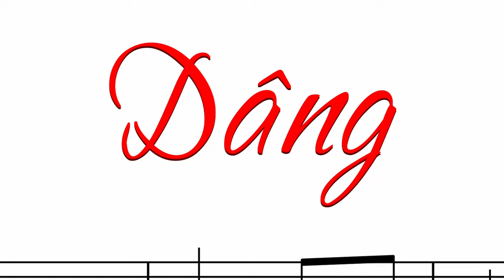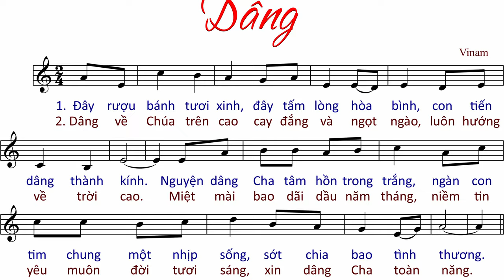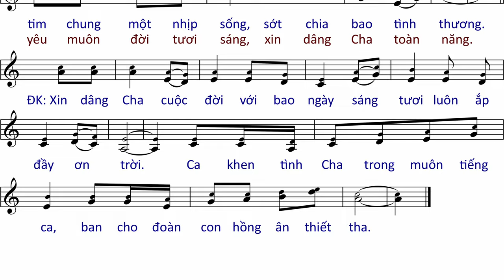Dâng (tập hát) - Vinam - AnnaSaoMai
Imprimatur:
Link File nhạc đính kèm:
- File Sheet nhạc(font 14px):
- File  trình chiếu (Slide)
  .PPT:
  .PDF: